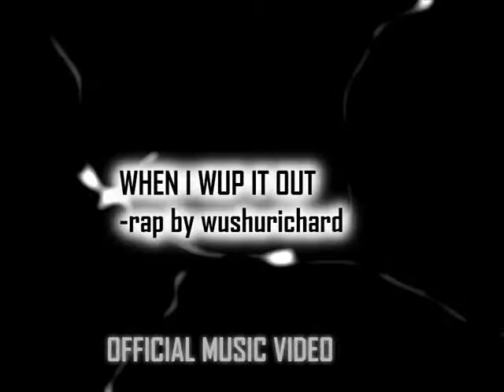WHEN I WUP IT OUT - rap by wushurichard - OFFICIAL MUSIC VIDEO